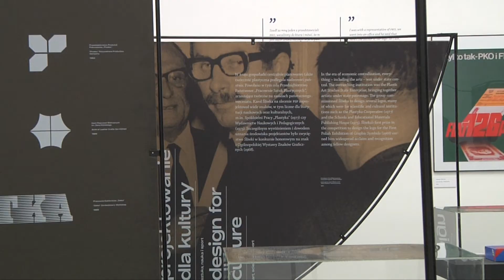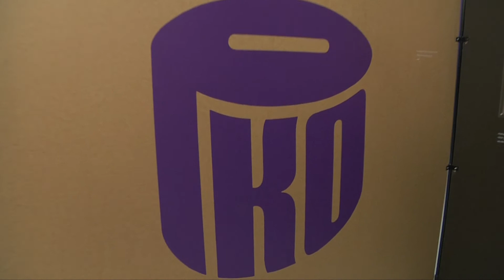Karol Śliwka. Polskie Projekty Polscy Projektanci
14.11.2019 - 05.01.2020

ul. Gdańska 20
Galeria Miejska bwa w Bydgoszczy